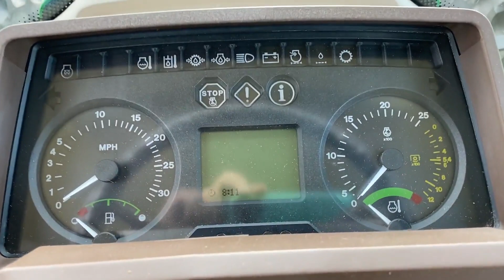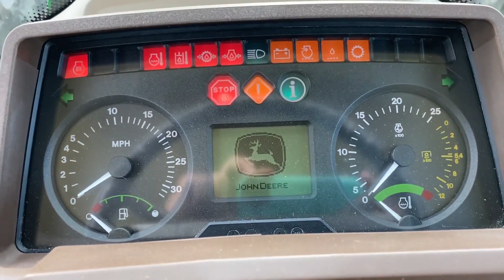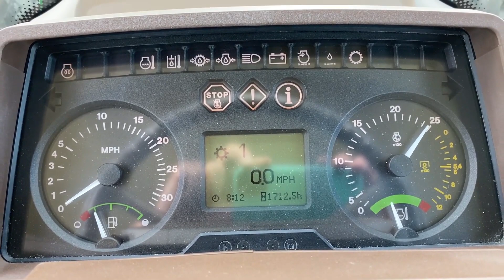2004 JOHN DEERE 6420 For Sale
CHA, MFWD, 16 Speed Power Quad w/Left Hand Reverser, 1712 Hours, 110 Engine HP, 90 PTO HP, AM/FM/WB Radio, Air Seat, 3 Remotes, Corner Cab Exhaust, Front Fenders, Front Weight Block, Top Link, R&P Axle w/Cast Centers, 13.6R28 Radial Front Tires @ 90%, 18.4R38 Radial Rear Tires @ 80% **Just Serviced**